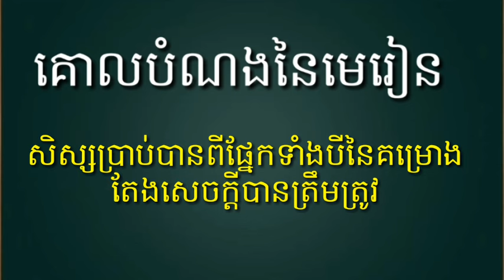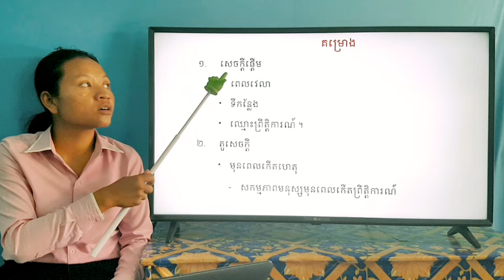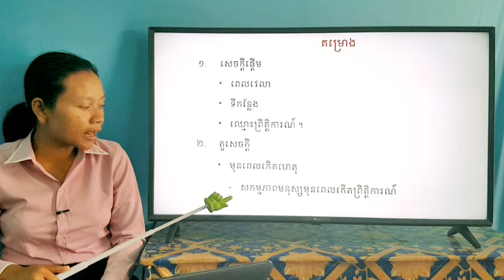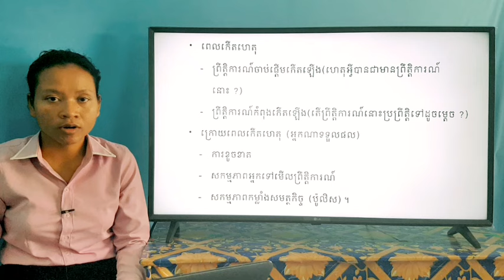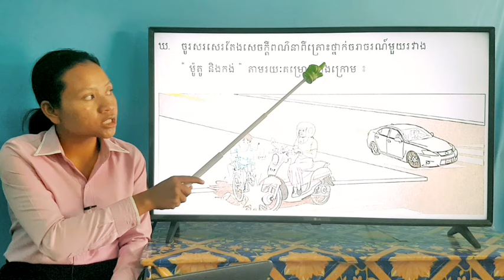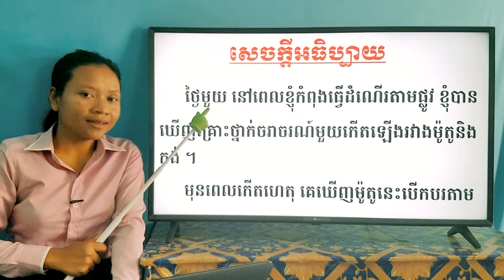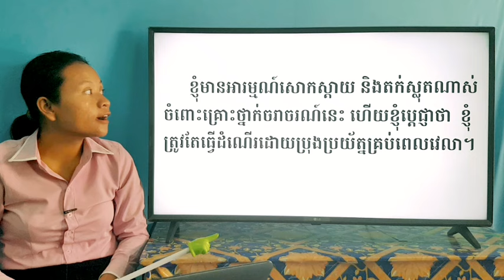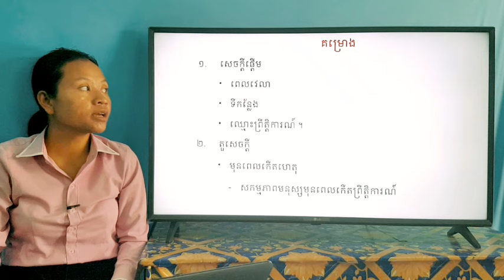35-1_ថ្នាក់ទី3-ភាសាខ្មែរ-ទំព័រ137-12062020-joseph central school